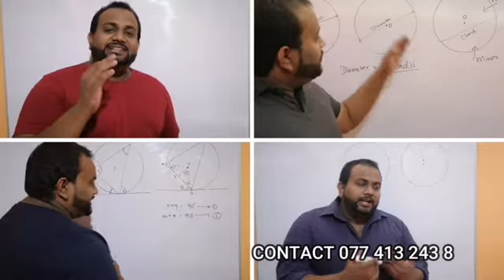Maths | Educational | Maths by Viraj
For online Maths classes contact Viraj ( 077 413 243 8). We use User Friendly Applications (easy to be used by kids) to provide children with the best education.